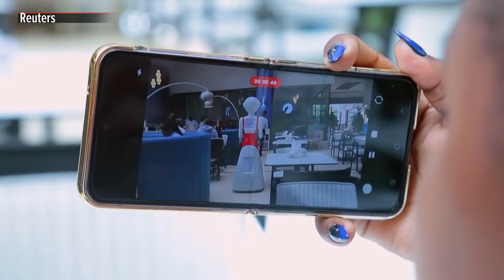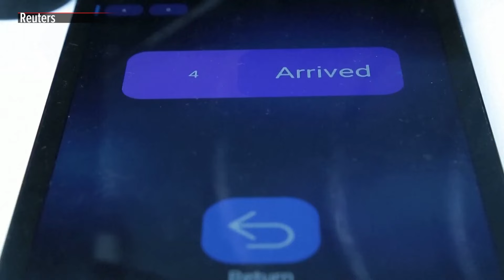Robots excite diners at Kenyan cafe | ABS-CBN News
Amid the hustle of Nairobi, a new attraction has emerged at the Robot Cafe, where a humanoid robot, tray in hand, glides between tables to deliver a chef's freshly prepared tacos to customers.
The cafe has caught the attention of residents like Caroline Jedida, a student who visited to witness the novelty of robotic wait staff firsthand.
"Being my first time here and being served by a robot is something... I don't know if it is happening in most hotels in Kenya, so I came here to get the experience and I can say everything is okay," Jedida said.
These robots, designed with a simplistic humanoid form complete with arms for carrying trays, are programmed to greet and serve guests.
While robotic servers have been a feature in parts of Asia for years, this is a pioneering venture for Nairobi, which is already known as a tech hub, dubbed the "Silicon Savannah."
The cafe's founder, Mohammed Abass, inspired by similar services seen during his travels across Asia, felt compelled to bring this experience to Nairobi.
"It is common in south and central Asia, Japan, Thailand, and China, so we are trying to become a part of that sophisticated technology in the world," he said.
Despite Kenya's high unemployment rate, which has sparked widespread protests and calls for the president's resignation, the cafe's human staff members do not feel threatened by their mechanical colleagues.
The robots, while helpful, still require human intervention for tasks such as taking orders via a tablet and clearing tables after service, as explained by waitress Ruth Wanjiru. - Report from Reuters